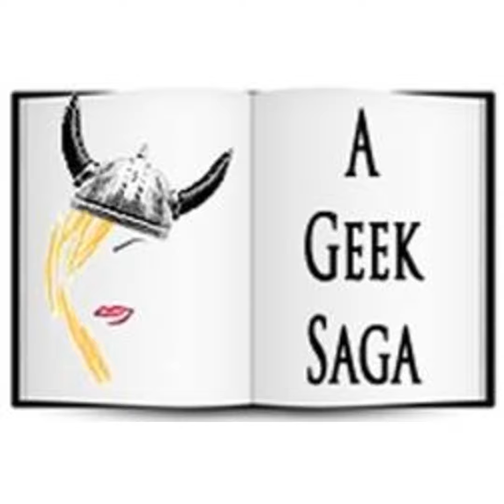The Geek Saga Podcast Episode 83: Tress of the Emerald Sea Panel at Dragon Con 2023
Episode 83 of The Geek Saga Podcast features live audio from the Tress of the Emerald Sea panel at Dragon Con 2023.

Moderated by Christina Goodman and featuring myself, John G. Hartness, Frank Morin, and Kevin Davis, this panel focused on Brandon Sanderson’s novel Tress of the Emerald Sea and its place in the Cosmere as a whole.

 (While some minor sound editing was done to make the original recording somewhat easier on the ears, please keep in mind that this was recorded live and therefore the sound quality is uneven at best.)

Geek Saga Podcast Episode 83: Tress of the Emerald Sea at Dragon Con 2023